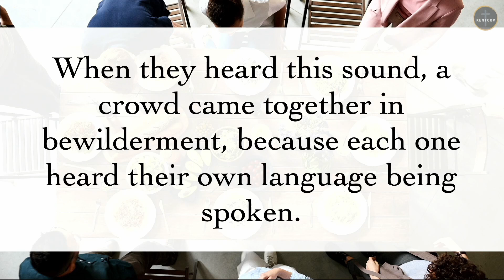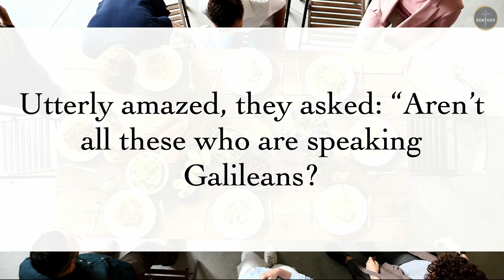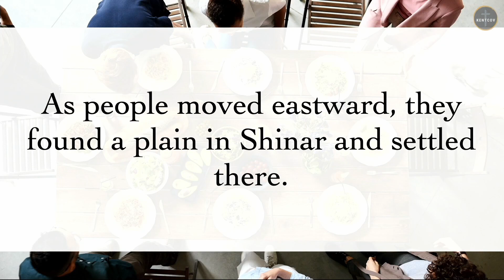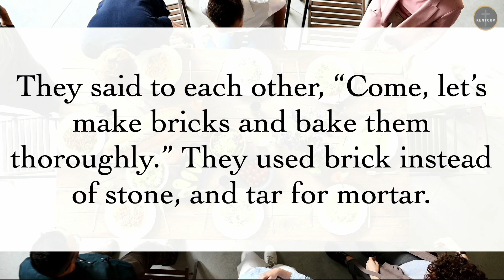Life Together: Pentecost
Pastor Corey Johnsrud shares a message about the power of Pentecost from the book of Acts on Sunday, May 28th, 2023.